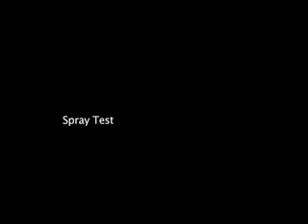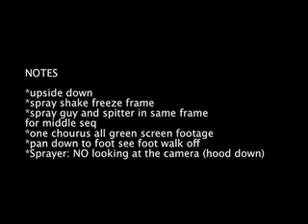NBK Bounce (Test Footage)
test footage for the next nbk vid.